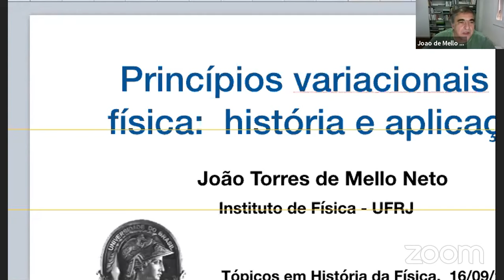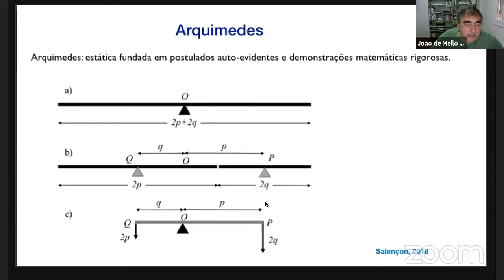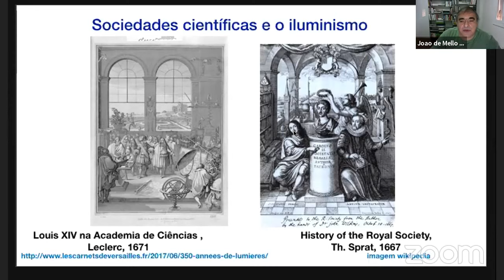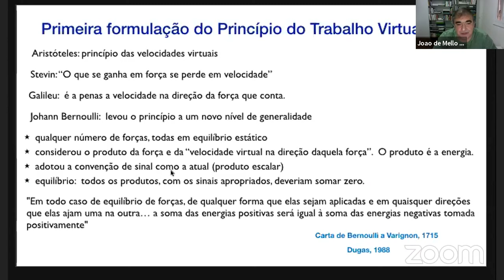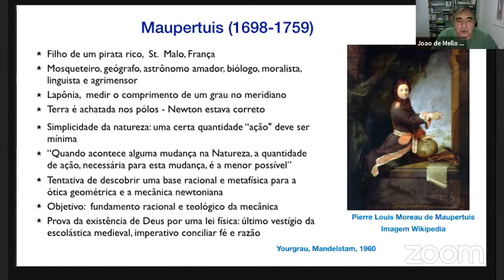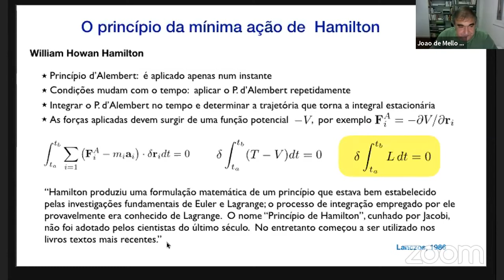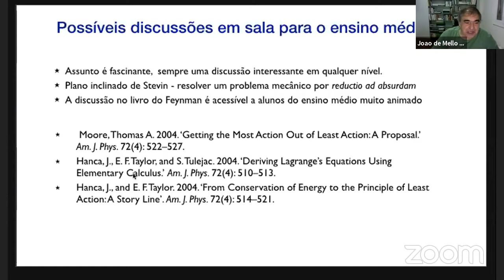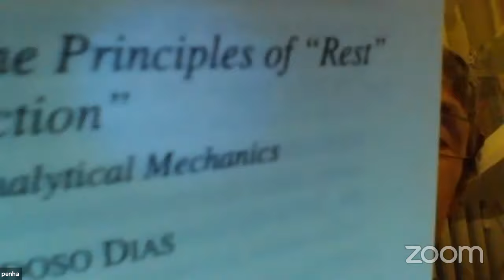Seminário 7 - Princípios variacionais em física: história e aplicações ​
Seminário 7 da disciplina Tópicos de História da Física, organizada pelo prof. Carlos Farina, do Programa de Pós-graduação em Ensino de Física.

Princípios variacionais em física: história e aplicações ​
João Torres de Mello Neto​ (IF-UFRJ)
Transmissão: 16 de setembro de 2020

Nesta apresentação, discutiremos a história do princípio da ação mínima. Iniciaremos comentando a proposta de Maupertuis que concebeu uma hipótese universal segundo a qual, em todos os eventos da natureza, há certa quantidade - chamada "ação" - com um valor mínimo. Segundo Lanczos em seu livro "Os princípios variacionais da mecânica" a corajosa universalidade dessa hipótese é admirável e está de acordo com o espírito cósmico do século XVIII. Em seguida discutiremos o princípio dos trabalhos virtuais e o princípio de Lagrange. Faremos uma breve incursão na mecânica lagrangiana e hamiltoniana como o apogeu da mecânica clássica. Terminaremos comentando a utilização do princípio da ação mínima na física moderna.